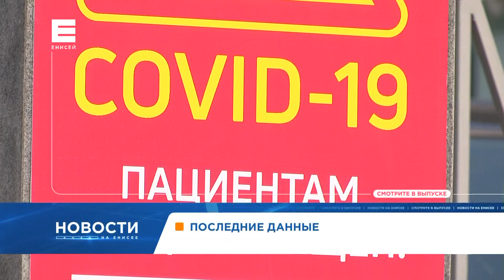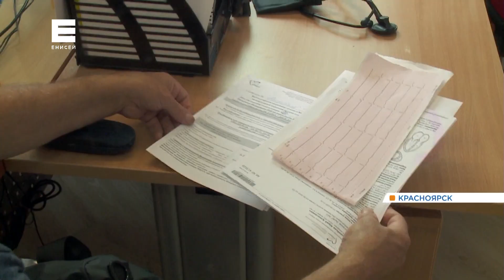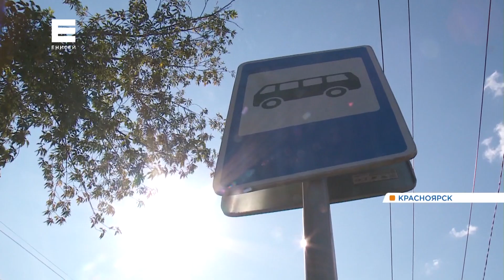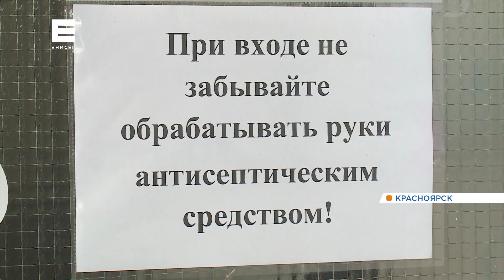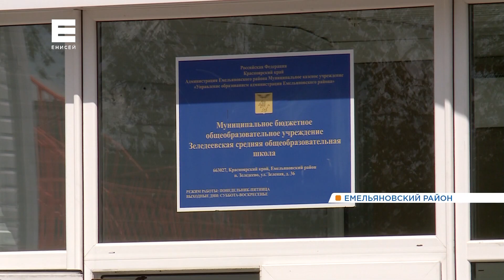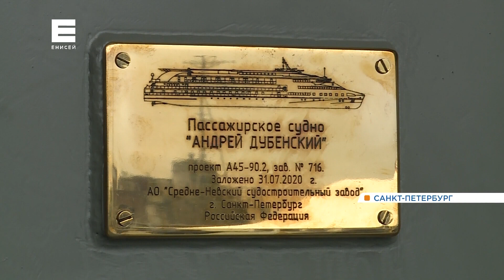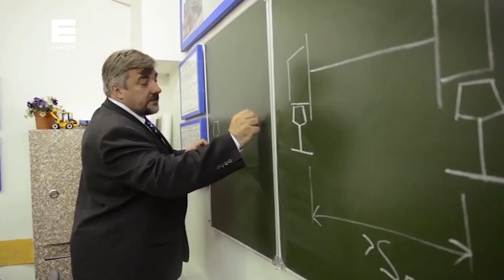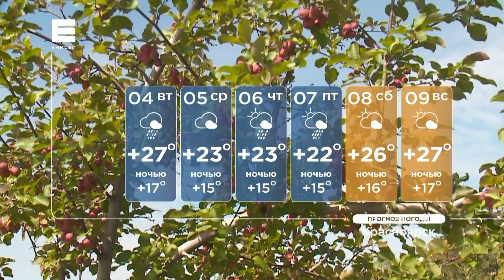Новости от 03.08.20